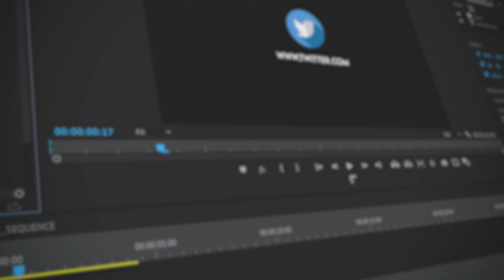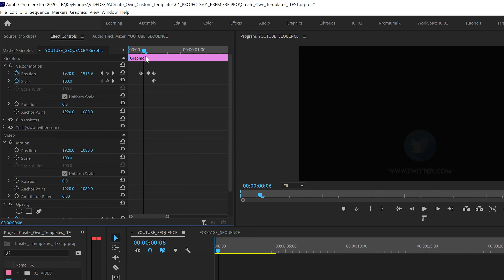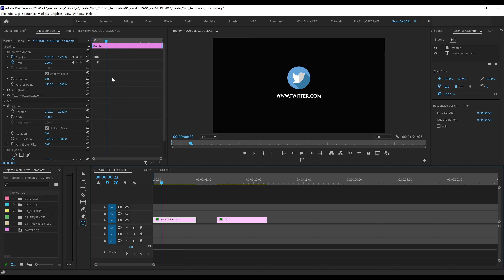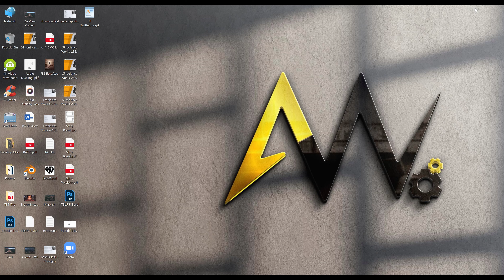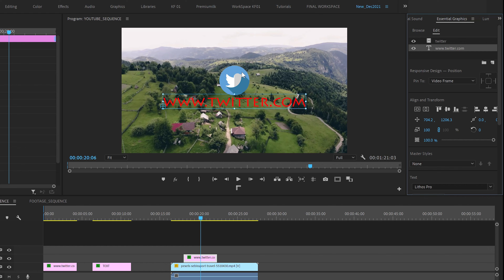Export [ .mogrt ] Templates | Custom Templates in Premiere Pro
In this video, you will learn how to create your own templates ( .mogrt ) in premiere pro . Also how to import those files back into Premiere Pro